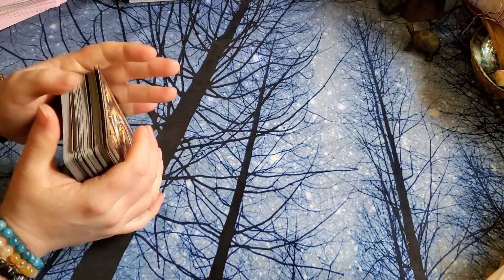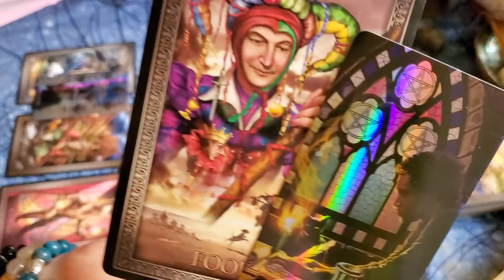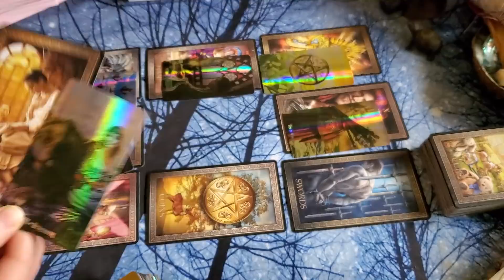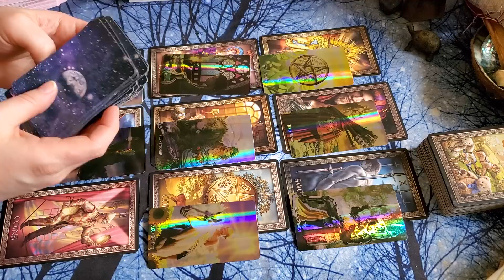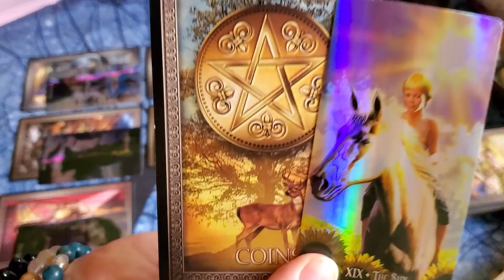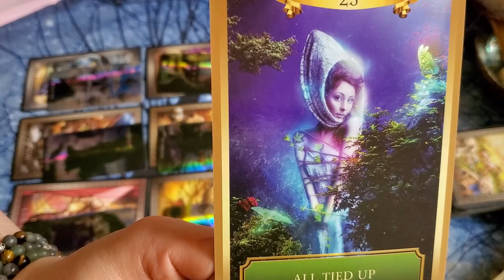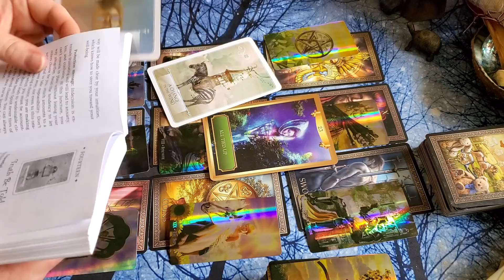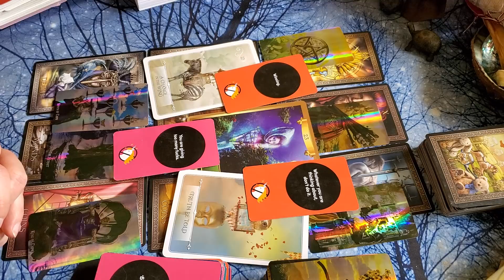PISCES! 🔮 "THIS IS INSANE... THE BLESSINGS YOU ARE DREAMING OF NOW COME TO FIND YOU!" 🧲🧲🧲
💕Anything that is sent will be treasured invested back into the channel so that I can create EVEN MORE CONTENT!  I thank you all for your kindness and generosity and wish you nothing but the best 💕

My Astrological Chart (For Those That Are Curious):
Sun - Pisces
Moon - Sagittarius
Jupiter - Sagittarius
Uranus - Sagittarius
Neptune - Sagittarius
Rising - Taurus
Venus - Aries
Mercury - Pisces
Mars - Aries
Saturn- Scorpio
Pluto - Libra